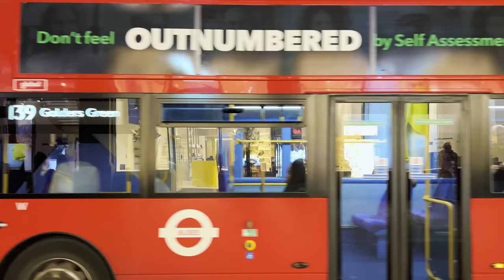🇬🇧 England, Central London Neighborhood Walking Tour 2023 Night Walk | 4K HD/60fps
Welcome to our London, England Walking Tour of Oxford Street, Piccadilly Circus, and Chinatown at night! In this video, we'll take you on a virtual journey through the bustling streets of one of London's most vibrant and exciting neighbourhoods.

You'll discover the vibrant energy of Piccadilly Circus, the world-renowned shopping of Oxford Street, and the charm of Chinatown with its colourful lights and delicious cuisine.

With new content every week, there's always something new to discover on our channel. So come along and explore the world with us!